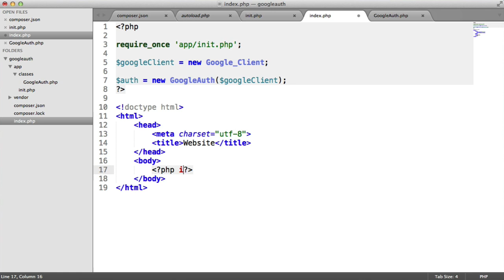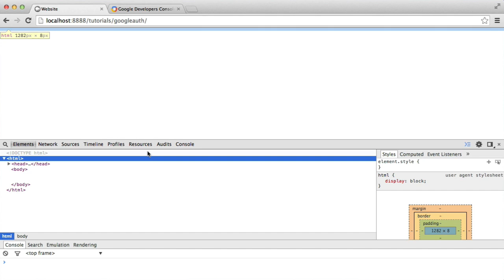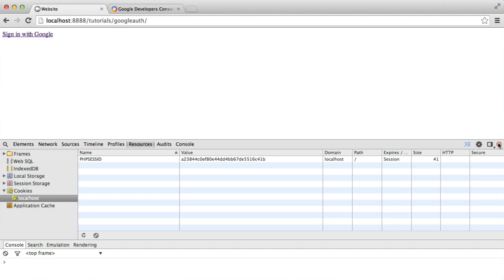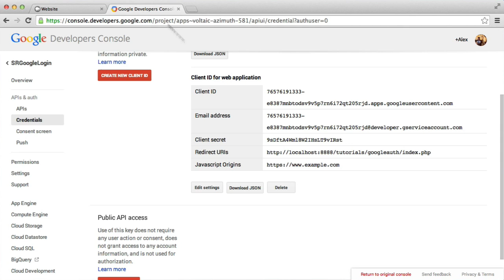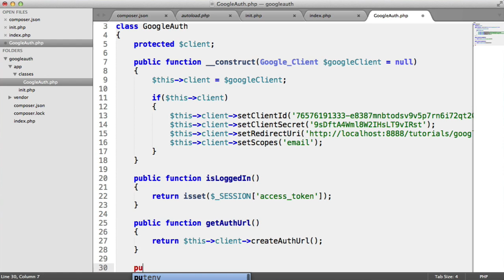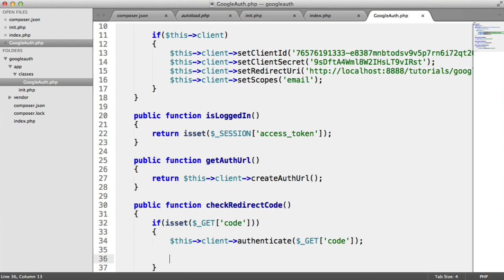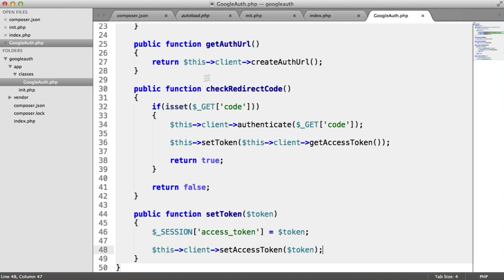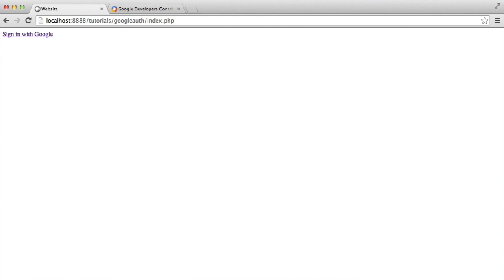Sign In With Google: Authenticating (3/5)